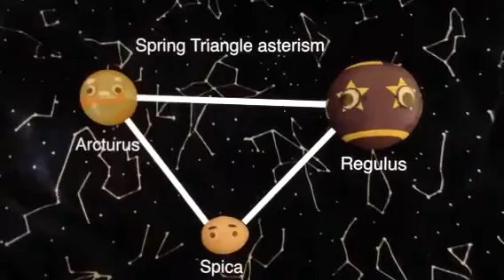Meet Arcturus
Arcturus, or Alpha (α) Boötis is an orange giant star.